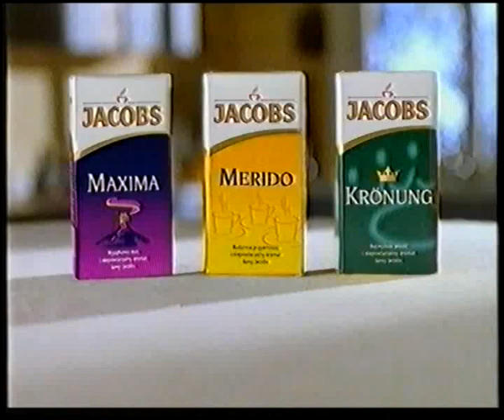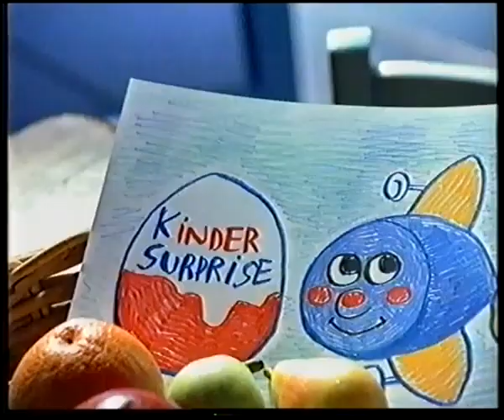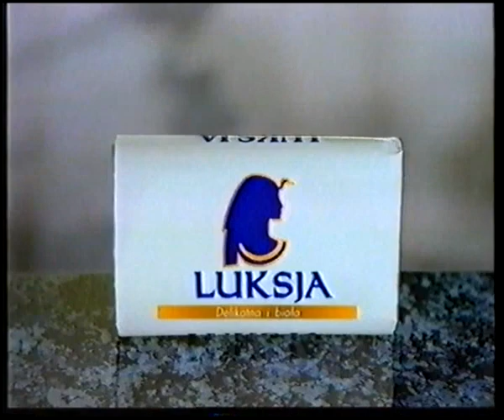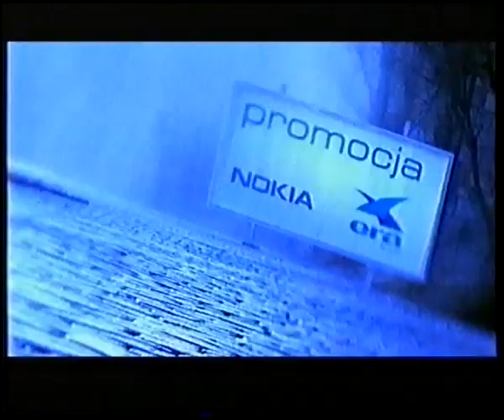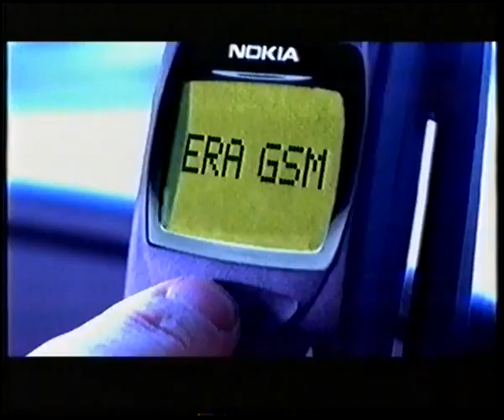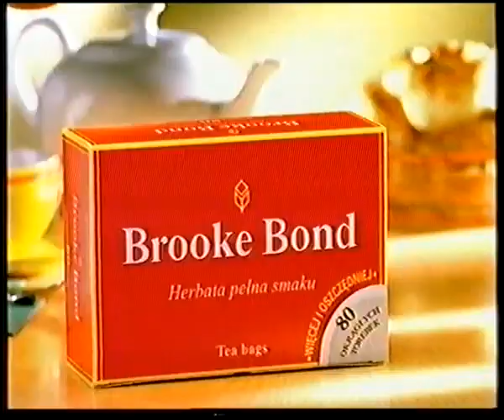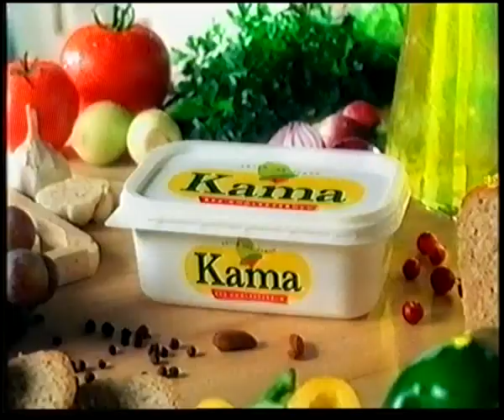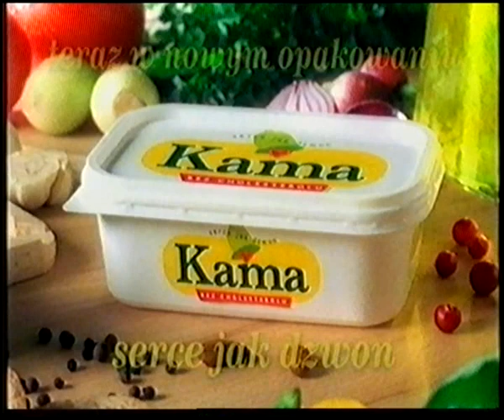Polsat - bloki reklamowe, zapowiedzi i losowanie Lotto - 9.02.1998